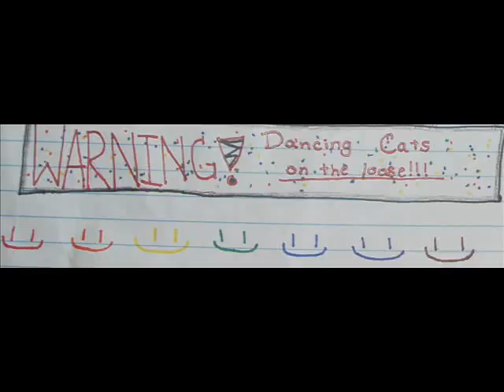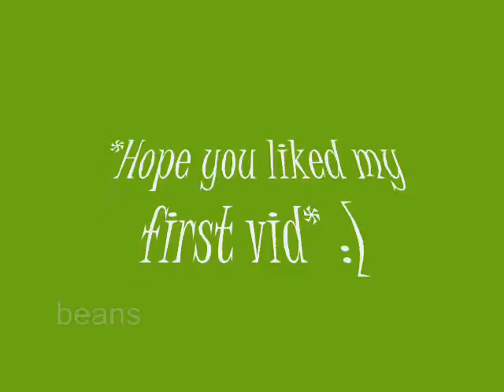OLD~Warriors Remix~ RADIATOR :D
My first vid... AWESOME! Sorry that in the beginning & end it said BEANS, i don't really know why. I HOPE YOU LIKE IT! :D
please comment & tell me wat ya think! ;)